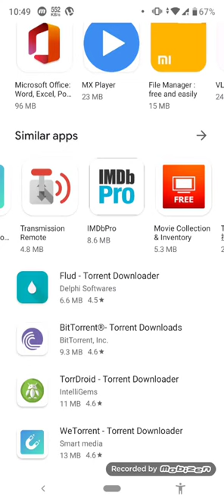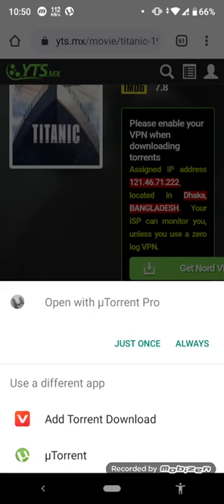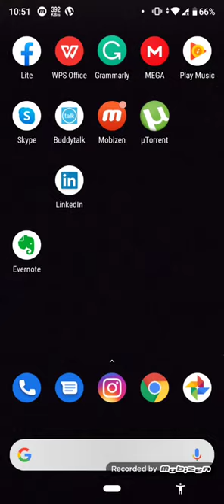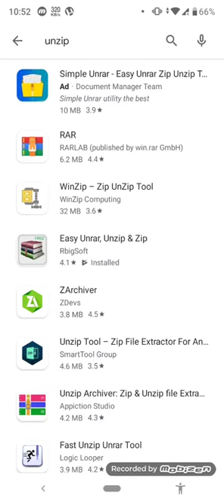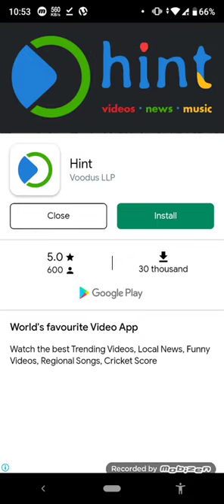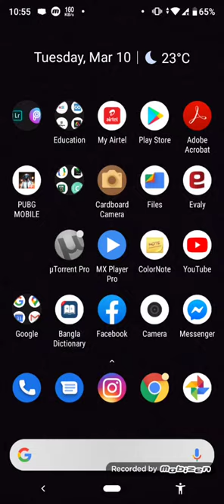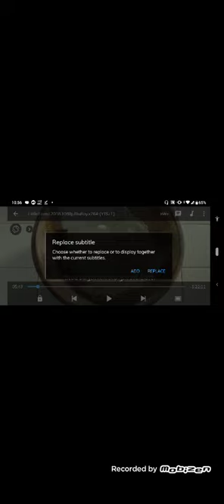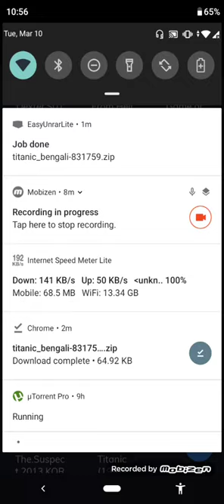Torrent Movie Download System